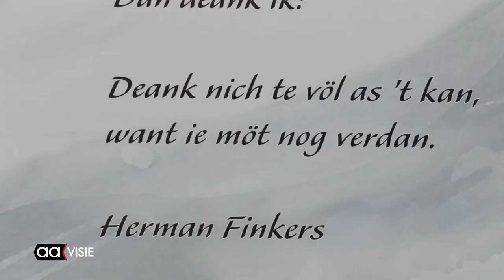Herman Finkers onthuld eigen muurgedicht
Tegenover Talamini, bij de doorsteek naar Het Kolkje hangt sinds enkele weken boven de muurschilderingen een gedicht van Herman Finkers. Het gedicht 'Op de fietse' past op deze plek, omdat het sinds vorig jaar toegestaan is te fietsen in de winkelstraat van Almelo.

Dit gedicht is het tiende muurgedicht in de stad, iets waar de werkgroep trots op is. Verder zijn er gedichten te bewonderen van Willem Wilmink, Toon Tellegen, Tjitske Jansen, C.O. Jellema, Hanneke van Schooten, Hendrikje Koersen, Adriaan van Dis en Ida Gerhardt. Op den duur wil de werkgroep een wandelroute uitzetten langs alle muurgedichten.